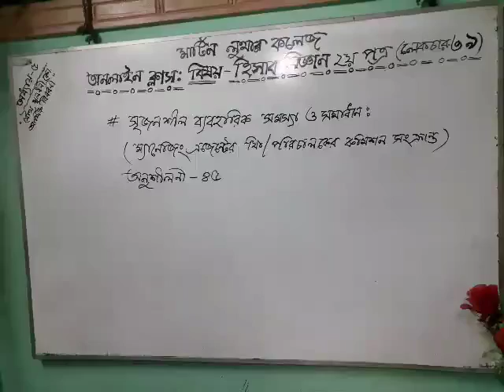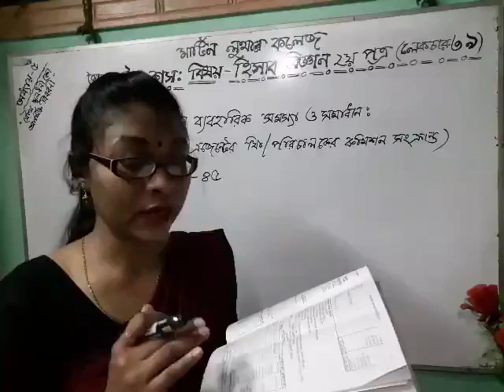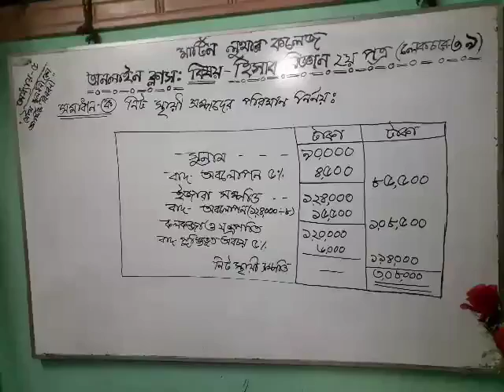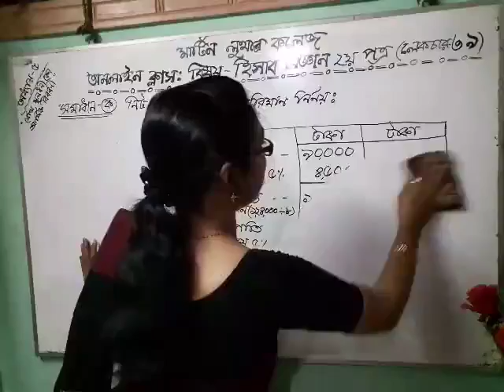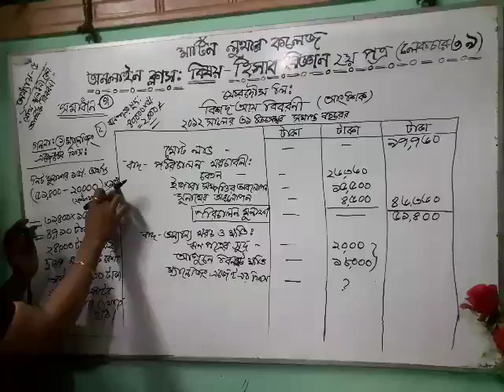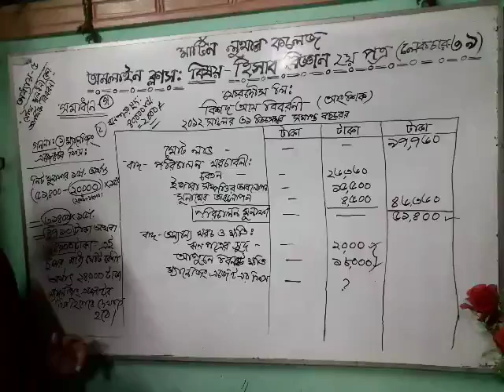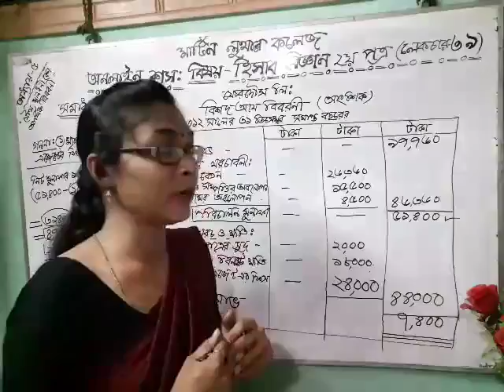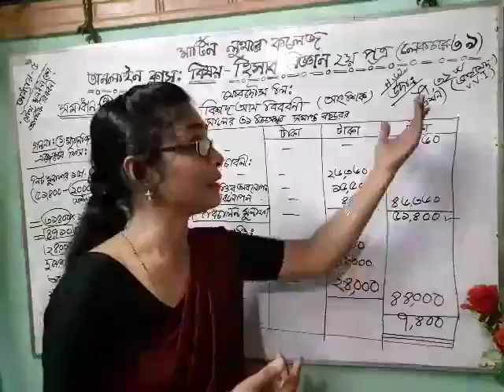HSC 2nd Year Accounting Lecture 39